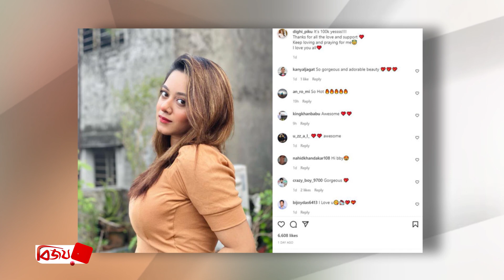১ লাখে উচ্ছ্বসিত দীঘি । Dighi । Bijoy TV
নায়িকা হিসেবে সাড়া জাগাতে না পারলেও সামাজিক যোগাযোগমাধ্যমে দারুণ জনপ্রিয় একসময়ের জনপ্রিয় শিশুশিল্পী প্রার্থনা ফারদিন দীঘি। ফেসবুক, ইনস্টাগ্রাম আর টিকটকে বিভিন্ন সাজে নিয়মিতই হাজির হন তিনি। বলিউড গানের সঙ্গে ঠোঁট মিলিয়ে নাচেন। আর এসব দেখতেই এ নায়িকার সোশ্যাল মিডিয়া প্রোফাইলে ঢু মারেন অসংখ্য নেটিজেন।

সম্প্রতি দীঘির ইনস্টা অ্যাকাউন্টে ১ লাখ অনুসারী হয়েছে। এতে ভীষণ উচ্ছ্বসিত তিনি। এজন্য ভক্ত-অনুরাগীদের কাছে কৃতজ্ঞতা প্রকাশ করেছেন দীঘি।

উচ্ছ্বাস প্রকাশ করে সামাজিক যোগাযোগমাধ্যমে দীঘি লেখেন, ‘১ লাখ, ইয়েস! ধন্যবাদ সব ভালোবাসা ও সমর্থনের জন্য। আমাকে ভালোবাসা ও প্রার্থনায় রাখবেন। আপনাদের সবার জন্য ভালোবাসা।’

এই উচ্ছ্বাসের সঙ্গে একটি আকর্ষণীয় ছবিও শেয়ার করেছেন দীঘি। যেখানে বাদামি রঙের পোশাকে ল্যান্সবন্দি হয়েছেন তিনি।

এদিকে ছবিটি দেখে দীঘির ভক্তরা নানারকম মন্তব্য করেছেন। কেউ তার রূপের প্রশংসা করেছেন, কেউবা আবার তাকে আবেদনময়ী বলেছেন। দীঘি অবশ্য এখনো কারও মন্তব্যেই সাড়া দেননি।

নির্মাতা দেলোয়ার জাহান ঝন্টুর ‘তুমি আছো তুমি নেই’ নামের সিনেমা দিয়ে নায়িকা হিসেবে আত্মপ্রকাশ করেন দীঘি। এরপর তাকে দেখা গেছে ‘টুঙ্গিপাড়ার মিয়াভাই’ সিনেমায়। তবে সিনেমায় তেমন সাড়া পাননি তিনি।